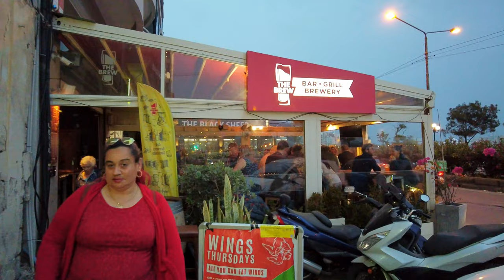Sliema, Malta Nightlife - 4K Evening Walking Tour | What's it like?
Enjoy our Sliema, Malta Nightlife 4K Evening Walking Tour.
Take a walk through vibrant Sliema on a busy summer evening and see what the atmosphere is like. Sliema is known for its restaurants and bars, set against the glorious backdrop of Valletta across the bay.